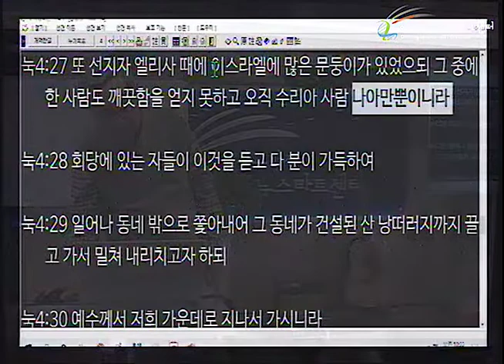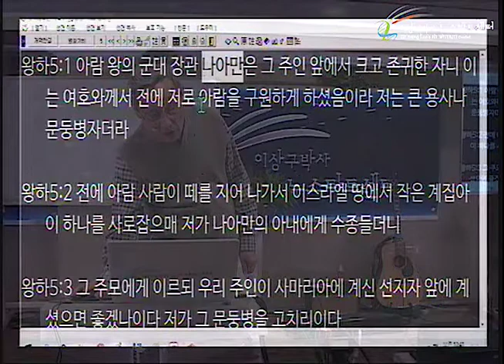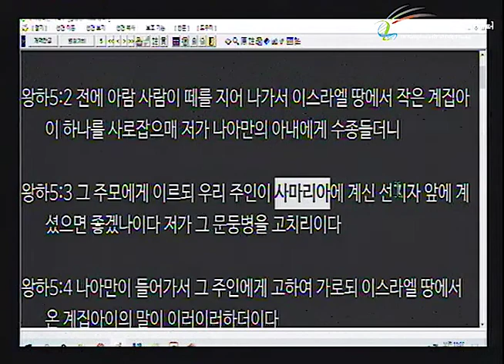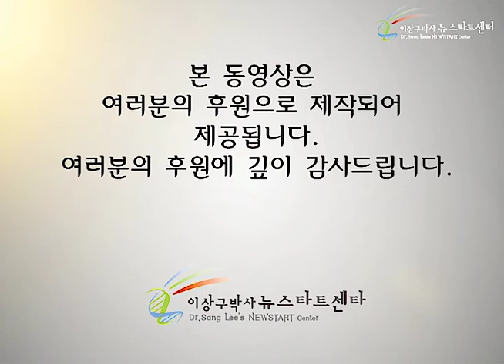H246 16 '종교'의 참 의미